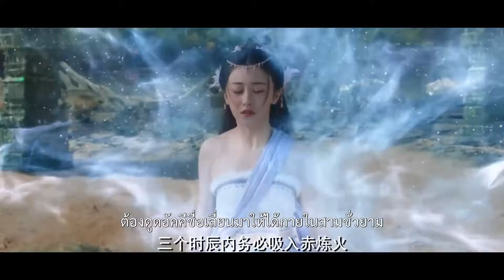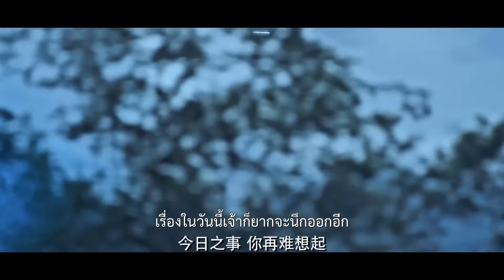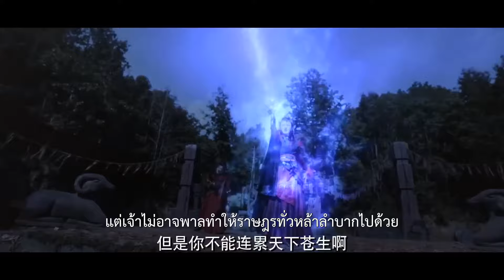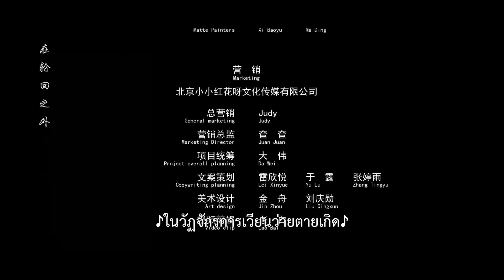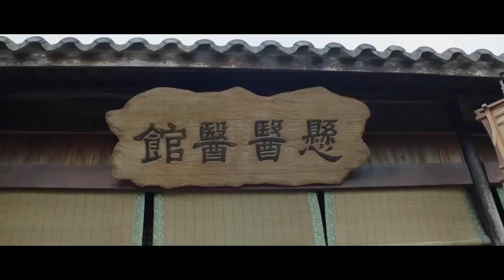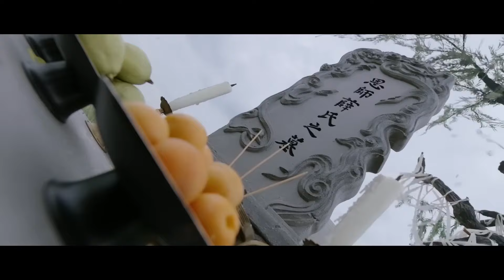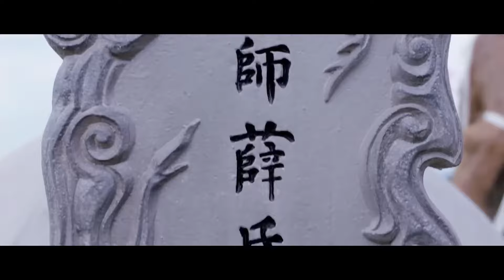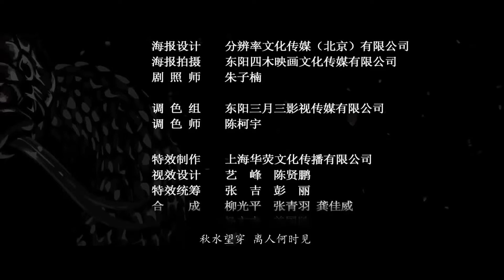【ภาพยนตร์แนว】หนังรักแฟนตาซี | แฟนตาซี ย้อนยุค แฟนตาซี | หนังจีน พากย์ไทย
▶ผู้กำกับ: A-Jian
ผู้เขียนบท: Ye Sining
นำแสดงโดย Yu Xiaotong / Zhu Shengyi / Chi Shuai / Zheng Guolin
ประเภท: แฟนตาซี / ผจญภัย / ย้อนยุค
เบุตรสาวอันเป็นที่รักเหยียนจุน นามว่าเชียนเสวี่ยป๋า ในคืนวันแต่งงานได้นำของสำคัญหนีออกไปจากนั้นกลายเป็นนกฟีนิกซ์สีขาวเพื่อต่อสู้กับเหยียนจุนฮวามู่ต้องการช่วยเหลือผู้บริสุทธิ์จึงได้ให้สัญญาว่าจะนำสิ่งของสำคัญนั้นกลับมาให้จงได้ เแต่แล้วเขากลับตกหลุมรัก เชียนเสวี่ยป๋าเข้าแล้ว
การต่อสู้แบบเอาเป็นเอาตายของน้ำแข็งและไฟก็ใกล้จะดับสูญลงเสียแล้ว...

▶ ผู้กำกับ: Yan Hongding
ผู้เขียนบท: Huang Xiaoying / Yinhua Huoshu
นำแสดงโดย : Li Zhenan / Lu Xi / Zhang Jingru
ประเภท: ดราม่า / แฟนตาซี / ย้อนยุค
หนังเรื่องนี้เป็นภาคต่อของตำนานงูขาว  เมื่อหมอสาวไป๋ซู่ซิน และพญางูหลิวหลงถิงกำลังจะแต่งงานกัน หลิวหลงถิงค้นพบโดยไม่คาดคิดว่าเจ้าสาวที่ตนกำลังจะแต่งงานด้วยไม่ใช่ไป๋ซู่ซินแต่เป็นเซี่ยจื่อซู คนรักของเขาเมื่อ 500 ปีก่อน เดิมที่เซี่ยจื่อซูป่วยและเกือบจะเสียชีวิต แต่ได้รับการช่วยเหลือจากผู้เชี่ยวชาญ หลายปีมานี้นางได้บำเพ็ญตบะ เมื่อรู้ว่าคนรักอย่างหลิวหลงถิงกำลังจะแต่งงาน เซี่ยจื่อซูจึงตั้งใจล้มงานแต่งนี้ แต่แล้วพี่สาวของหลงถิงก็ได้สละชีวิตโดยไม่นึกเสียดาย สุดท้ายแล้วเขาทั้งคู่จะได้ครองรักกันอย่างที่หวังหรือไม่?